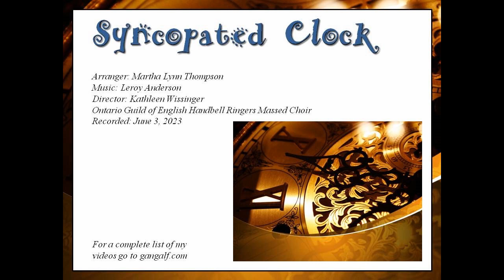Syncopated Clock (OGEHR)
Having fun while ringing the Syncopated Clock as part of 226 ringers at the Ontario Guild of English Handbell Ringers in Kingston.  INJoy...